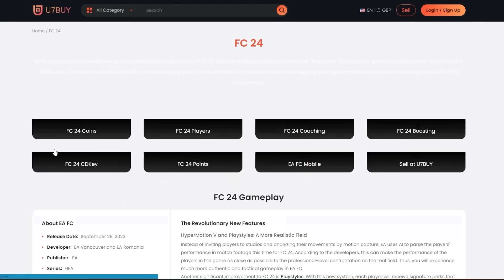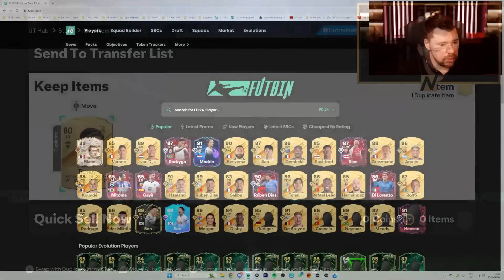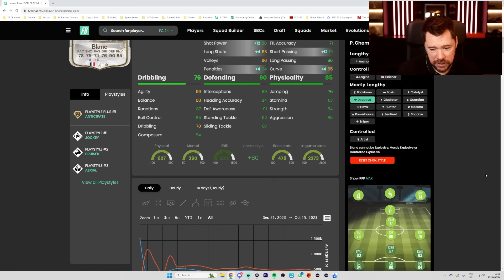Is This The BEST SBC We've Had In FC 24 So Far?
Craig Douglas